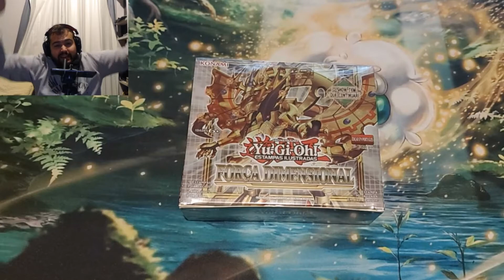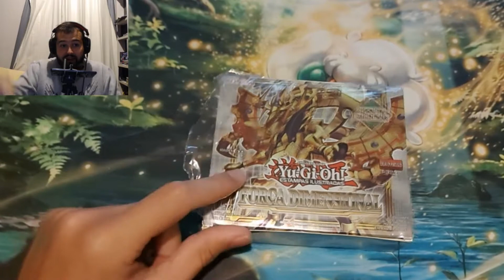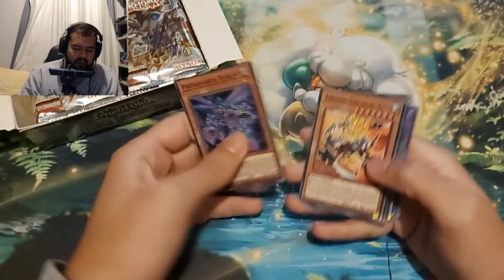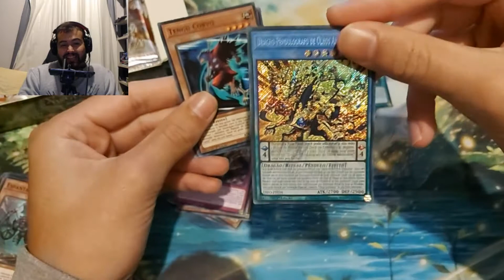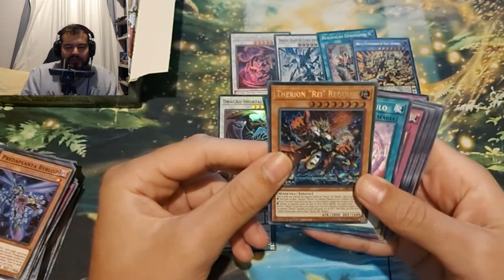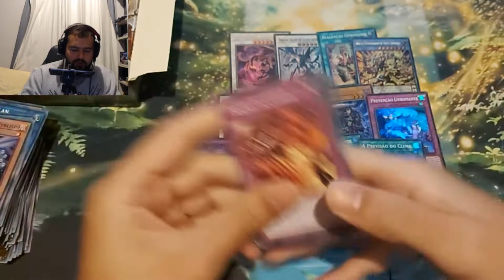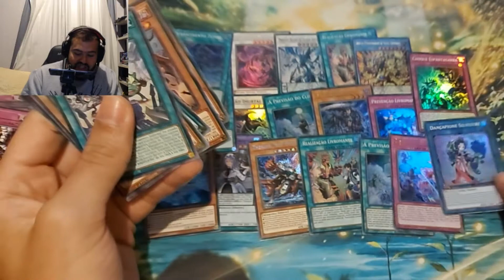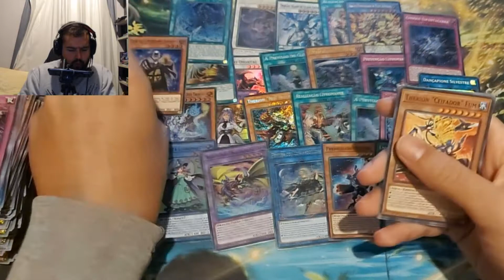STARLIGHT RARE É MITO ? FORÇA DIMENSIONAL !!!